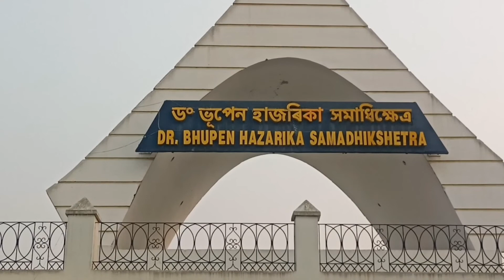my trave Blog 14 march 2022#sm-sg Official